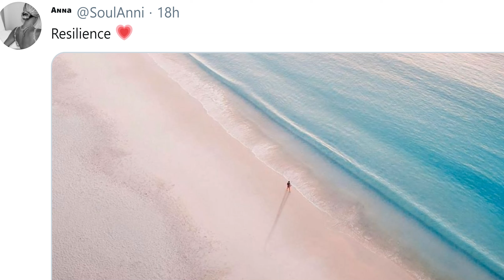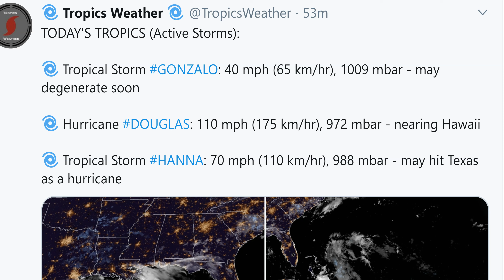Category 2 Hurricane Hannah hits South Texas in 18 Hours says GFS. Slow & Strong Landfall damage?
it's easy to update this hurricane because it keeps getting stronger and bigger. Be Prepared, Stay Aware & Play good defense.
T LEWISON
5430 BIRDWOOD RD. #416
HOUSTON TEXAS 77096

Tropical Storm Hanna Heads for Texas Gulf Coast; Inland Flooding a Danger Into Northeast Mexico

Tropical Storm Hanna is headed toward a Texas landfall Saturday.
The biggest danger is flooding rainfall.
Locally heavy rain will spread across South Texas into northeast Mexico.
That locally heavy rain will linger well after landfall.
Tropical storm-force winds are expected along and inland of the Texas coast.
Rough surf and minor coastal flooding are expected along the northern and western Gulf Coast.

Tropical Storm Hanna formed in the Gulf of Mexico Thursday night and is headed toward a Texas landfall Saturday, with the potential for dangerous rainfall flash flooding extending well inland into northeast Mexico.

Hanna continues to slowly strengthen but is expected to be known for its flood potential.

Thursday night, Hurricane Hunter reconnaissance mission found winds ticked up just enough to upgrade Tropical Depression Eight to Tropical Storm Hanna, the record earliest eighth named storm, beating Tropical Storm Harvey's record, set in 2005, according to Phil Klotzbach, tropical scientist at Colorado State University. Hanna also formed before the previous record for earliest seventh storm, beating the record set by Gert on July 24, 2005.

The map below shows the latest tropical storm watches and/or warnings issued. A watch means tropical storm conditions are possible within 48 hours. A warning means those conditions are expected in the next 36 hours.

Tropical storm watches north of San Luis Pass, Texas have been discontinued.

Tropical Storm Hanna is tracking west-northwestward across the Gulf of Mexico toward Texas. Satellite imagery shows this system is producing increasingly concentrated thunderstorms, especially on its southern side. Slow additional strengthening is possible before it reaches the coast Saturday.
Forecast Impacts
Heavy Rain Threat

This will be the primary concern with Hanna.

Some bands of showers and thunderstorms from Hanna will sweep into the Texas, Louisiana and Mississippi coasts Friday. Heavier rain may arrive along parts of the Texas coast overnight Friday night into Saturday morning and continue Saturday as the center makes landfall.

But as with most all tropical cyclones, this won't be just a coastal event.

Locally heavy rain will spread well inland in South Texas into parts of northeast Mexico. This locally heavy rain could persist into Sunday, perhaps Monday, particularly in northeast Mexico.

Flash flood watches have been issued for all of South Texas.

Rainfall totals of over 5 inches are possible in these areas, with locally higher amounts where bands of rain stall for a period of a few hours. This could lead to dangerous flash flooding and some river flooding, particularly in the mountainous terrain of Mexico's Coahuila, Nuevo Leon and northern Tamaulipas states.

Winds, Coastal Flooding and Surge

Tropical-storm-force winds could develop as soon as tonight or Saturday morning and are most likely along or near the Texas Coastal Bend. These winds are capable of some tree damage and sporadic power outages.

Persistent winds blowing onshore to the east of Hanna may produce areas of high surf, rip currents and possibly some minor coastal flooding at high tide, particularly along the northern Gulf Coast.

Coastal flooding closed the bridge along Cedar Lake Road in Biloxi, Mississippi, Thursday afternoon.

Some minor storm surge is expected from the Mexican border north to High Island, Texas, including Corpus Christi Bay, Matagorda Bay, and Galveston Bay. Water levels may climb as high as 3 feet above normally dry ground in this area during high tide.

Keep this in mind if you're spending time on the beaches.